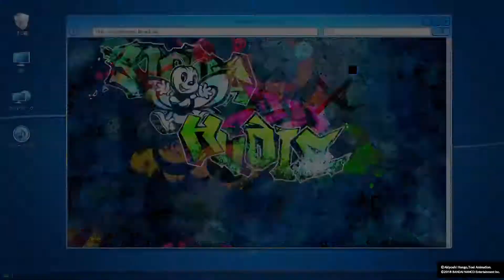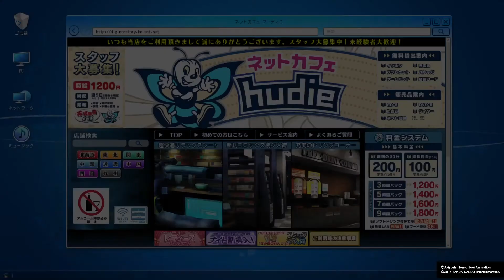Digimon Story: Cyber Sleuth - Hacker's Memory - Bugs?